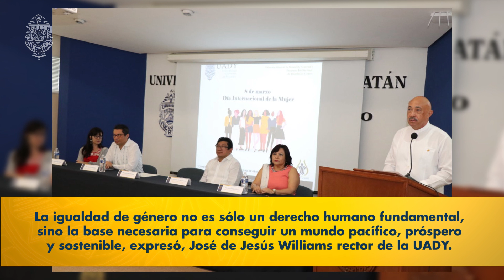Día Internacional de la Mujer